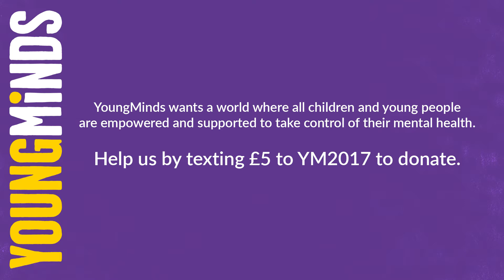YoungMinds - Aaliyah's Story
Aaliyah shares her story of how YoungMinds helped her cope with depression.